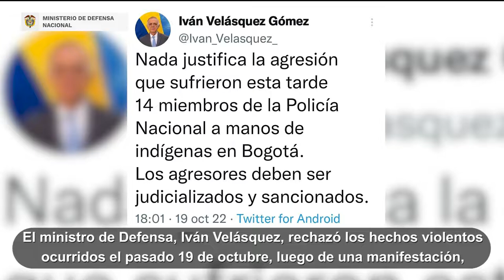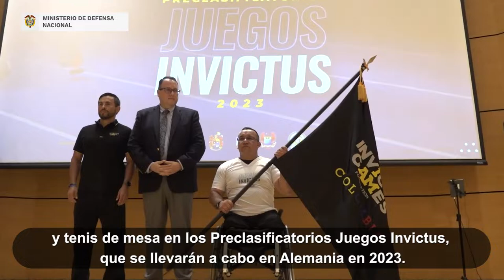Juegos Invictus 2023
✅ Rechazo a los actos violentos contra gestores de convivencia y la Fuerza Pública

✅ Llegada del buque Comfort, misión humanitaria entre Colombia y Estados Unidos

✅ Desarrollo de los Preclasificatorios Juegos Invictus 2023

Estas y más noticias de la semana en 90Segundos